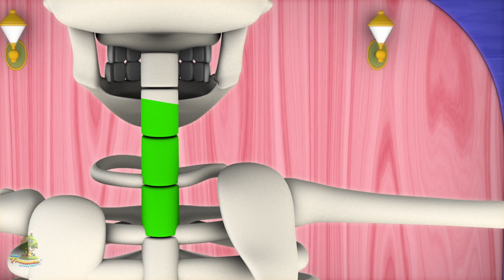Gamle King Cole | barnesanger på norsk | tegneserie sang for barn | barn rimer | Old King Cole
Gamle King Cole barnesanger, de beste barnehemmene & baby sanger samlingen og mange flere av dine favoritt barnesanger! Vi håper du nyter denne 3D animerte barnehagerymmesamlingen så mye som vi gjorde det for deg!

Gamle King Cole de beste barnehagerrymmer og baby sanger samling av Little Treehouse

Del denne videoen - Gamle King Cole - de beste barnehagerrymmer og baby sanger samling - med dine venner! Lenke

Gamle King Cole - de beste barnehagerrymmer og barnesanger samling! Dette er en non-stop samling av Gamle King Cole - de beste barnehagerrymmer og en hel samling andre populære barnesanger rimer av Little Treehouse ™

Barnehagerrymer / baby sanger / barnasanger fremskynder fonemisk bevissthet som forbedrer barns ordforståelse, lese- og skriveferdigheter. Rhymes for barn med handlinger lærer barns grunnleggende ferdigheter; Øker minne, lytteferdigheter og evne til å følge anvisninger. Denne sangen er flott for hjerneklip, innendørs fordypning og leseferdighet. Småbarn, barnehager og barnehage alderen barn vil le med glede da de deltar i denne super enkle, enkle å lære, barnehage rimssang som gjør læringen morsom og spennende. Også flott for esl og efl.

Little Treehouse ™ er en engangsbutikk for barnehagebarn for å engasjere seg i en morsom 3D-animert læringsopplevelse med våre små trehusbyggere, som vi adoringly kaller Treebies ™. Hovedfokuset på denne kanalen er å bidra til å lære de små om det grunnleggende:

1. Rhymes for Children (Logikk, musikk)
2. figurer
3. Farger
4. Tall
5. Bokstaver
6. Fabeller og originale historier
7. Lullabies

. og mye mye mer! Nytt innhold lastes opp ukentlig. Vi håper du liker innholdet vårt, men er alltid glad for å høre fra deg om hvordan vi kan forbedre og hva du vil se i rørledningen! Du kan kontakte oss via de ulike sosiale mediekanaler som er oppført nedenfor.